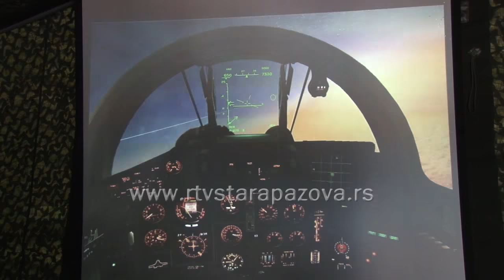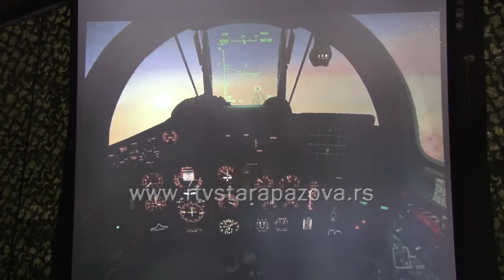Otvoren dan aerodrom Batajnica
Više hiljada građana prisustvovalo je u subotu „Otvorenom danu“ na  aerodromu Batajnica. Posetioci su uživali u izložbi vazduhoplova, naoružanja i vojne tehnike, ali i u letačkom programu.